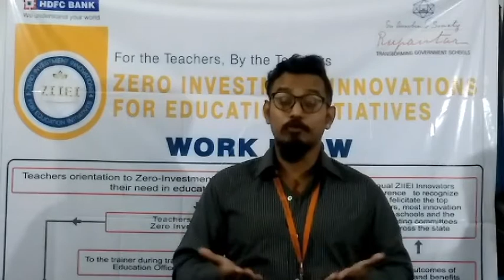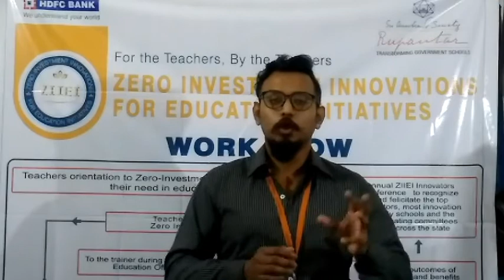NCERT EVS 3.2 The plant fairy 6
Innovative Pathshaala | Rohit Borah | Chit Game